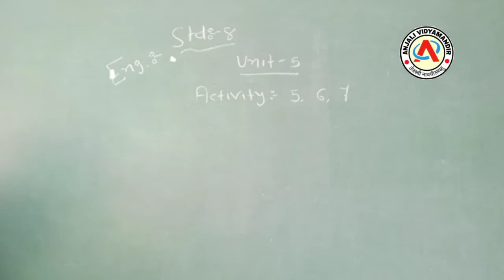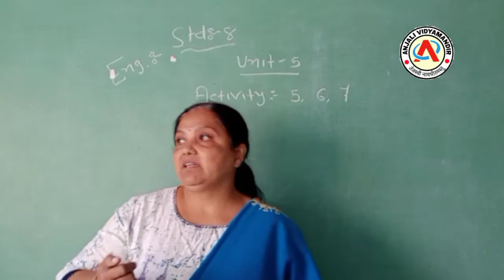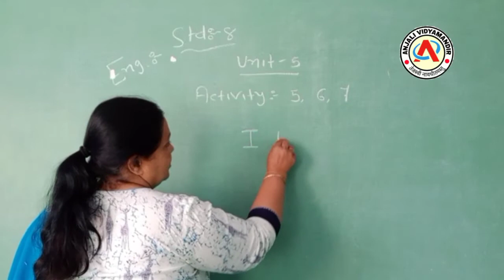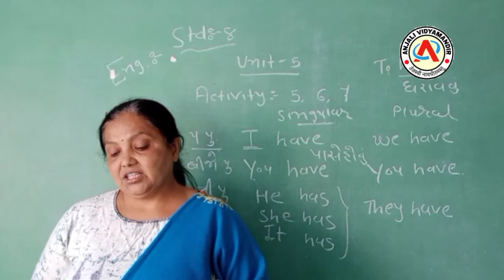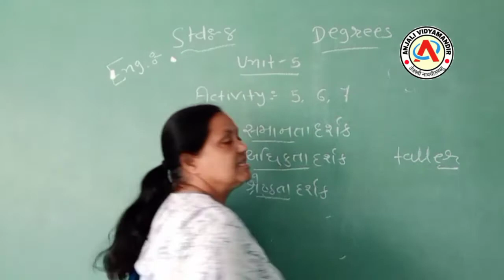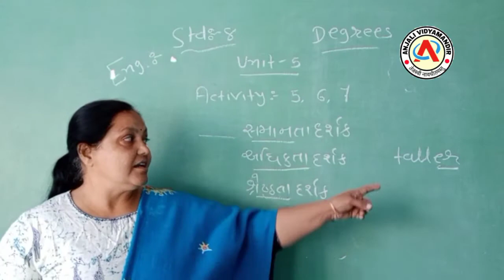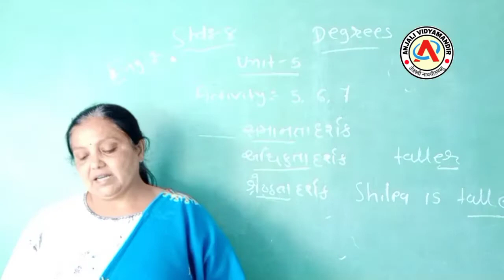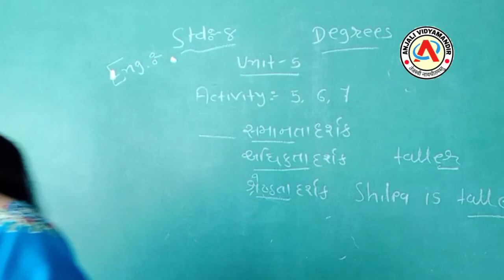Std - 8 - English - Unit - 5 - English plus - part - 2 - sem - 2